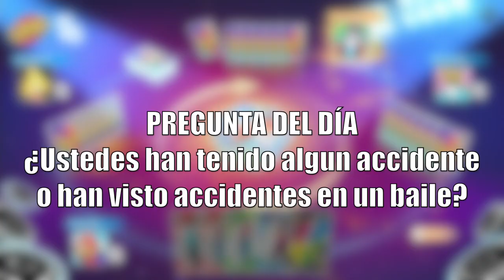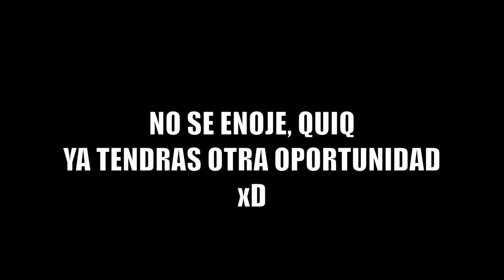TIERNO PERO PICO 😏 | UNO T3 - Ep. 4